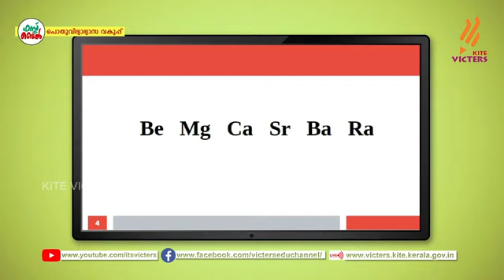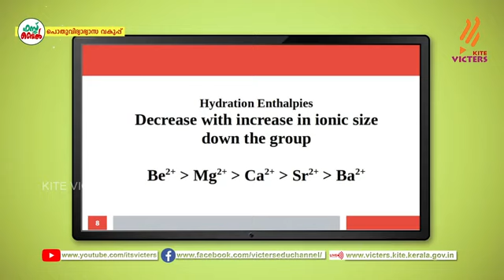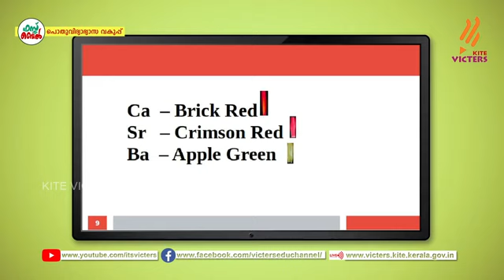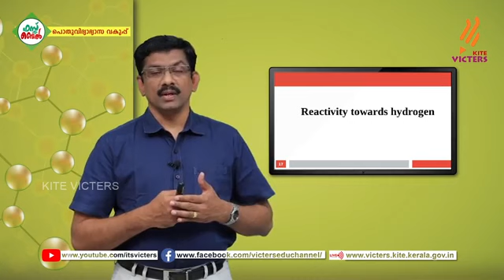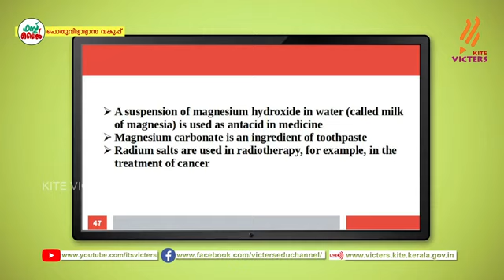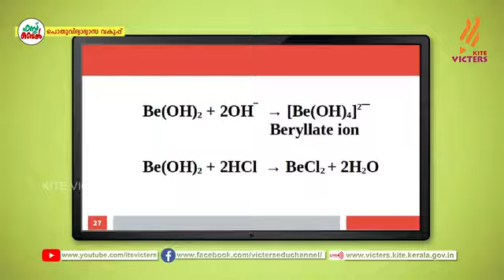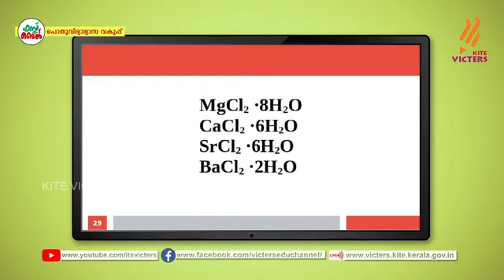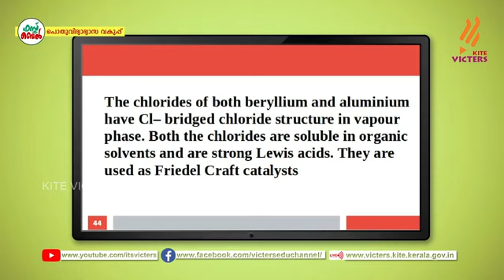Class 11 Chemistry||s Block Elements-3